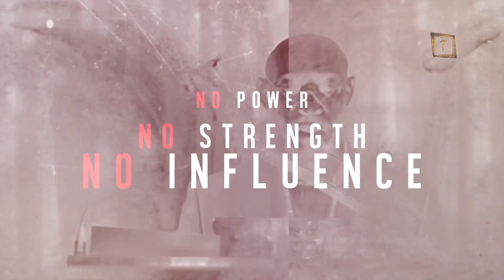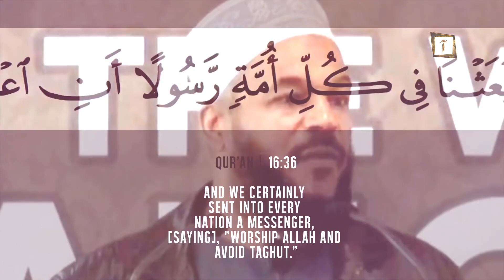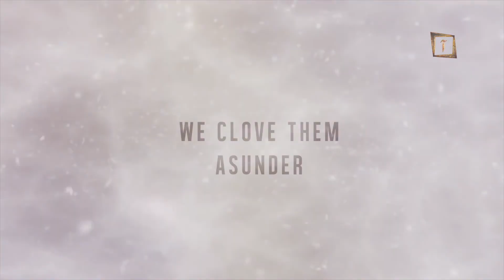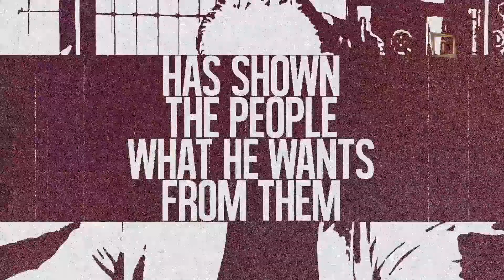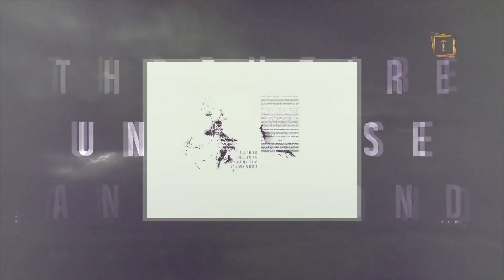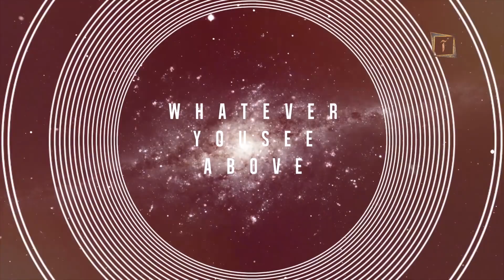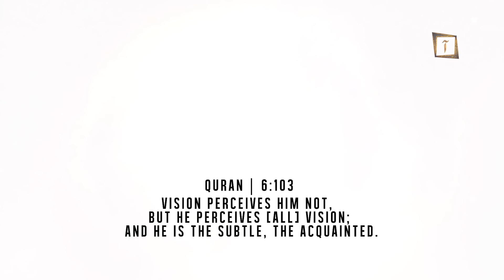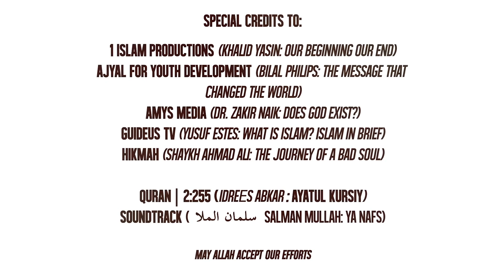Who is Allah?